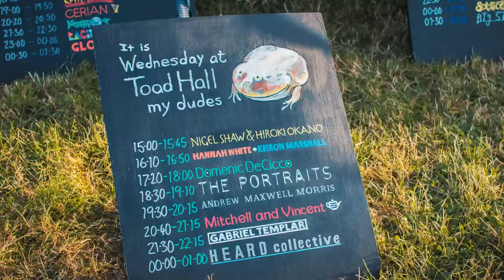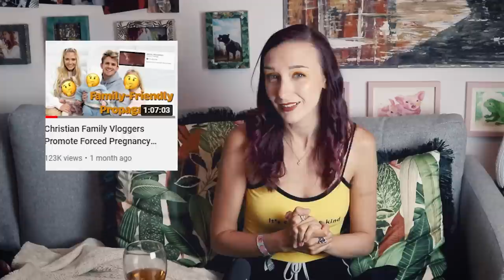Girl Defined's Dream Man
Ok, last part of this in-depth review today, I promise! We have been reviewing Kristen Clark and Bethany Beale's second book 'Love Defined: Embracing God's Vision for Lasting Love and Satisfying Relationships' in which the women describe their dream man, what to do once you know he's interested in you and how to navigate those first weeks / months / years of marriage.

Everything Else

Rachel Oates
Unit 16588
London
W1A 6US